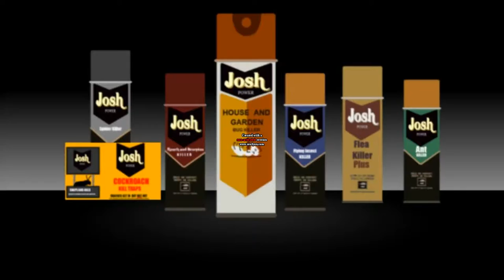Josh Power Pest Killer System “The Sniffing Files” :20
Only The Power Josh Power Kill All Pests Dead